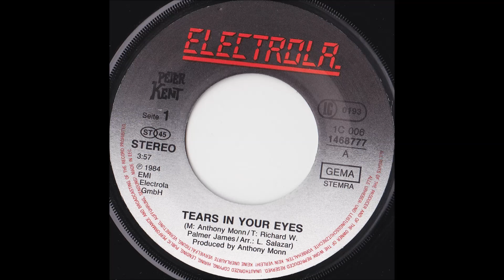PETER KENT - TEARS IN YOUR EYES (aus dem Jahr 1984)